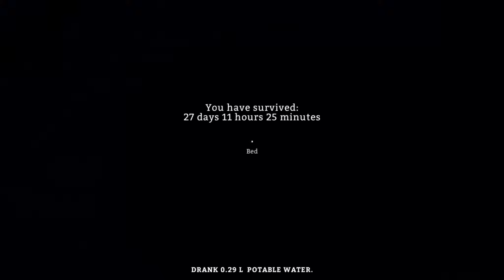THE LONG DARK #043 - Auf Droge - Let´s play the long dark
Ein geomagnetischer Sturm hat unser Flugzeug abstürzen lassen und wir sind in der kanadischen Wildnis gelandet. Nun gibt es nur eines zu tun...Überleben. Es gibt vieel zu tun. Ressourcen sammeln, wilde Tiere abwehren und vor allem überleben. Begleitet uns auf dem Weg in unser Verderb...äh Überleben.

Designer:           Raphael van Lierop, Alan Lawrance, Hokyo Lim, David Chan
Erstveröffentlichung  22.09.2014